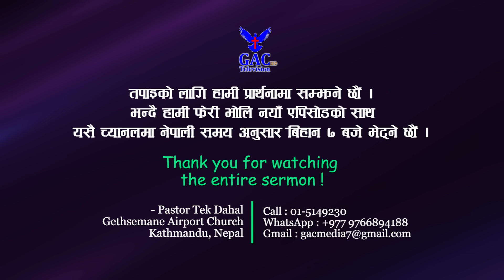The Perfect Sacrifice || उत्तम बलिदान || Pastor Tek Dahal || GAC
Camera Men
Sunil Raj Lama
Sandhya Nepali
Rabina Rajbansi

Associate Counselor
Abhishek Dahal